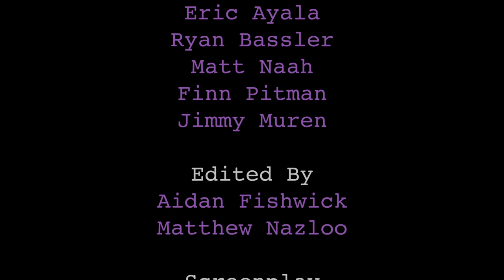GUHSD FILM FEST 2020: The Longest Relationship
Directed by Matthew Nazloo (Valhalla)